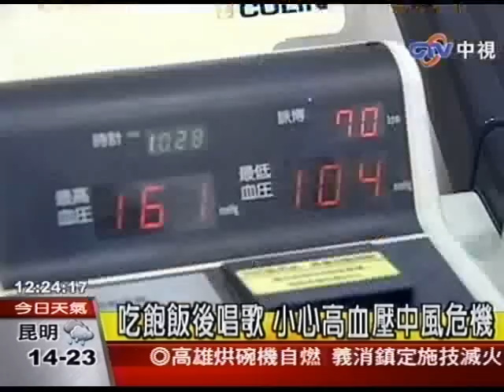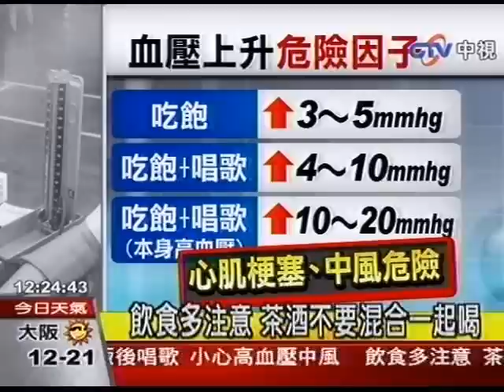吃飽飯後唱歌 小心高血壓中風危機